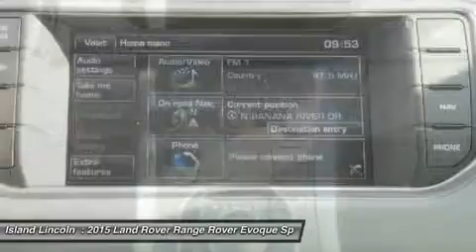2015 Land Rover Range Rover Evoque L150027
2015 LAND ROVER RANGE ROVER EVOQUE Merritt Island,
Stock# L150027

Island Lincoln
1850 East Merritt Island Cswy

Don't miss this Certified 2015 Land Rover. Make a great choice today with this must-have car. Learn more about this car by contacting the dealership today and complete your driving dreams.